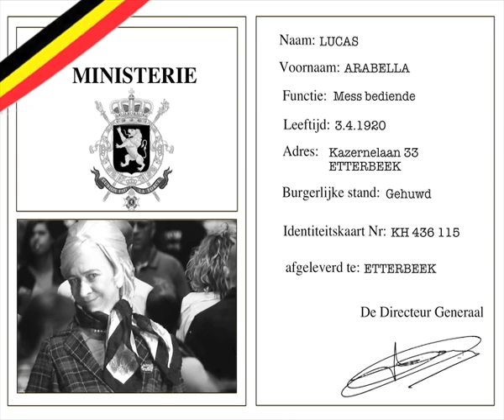De Collega's - Onze eigen generiek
DE COLLEGA'S - Mei-juni 2016

Wie kent de flamboyante en legendarische figuren van de onsterfelijke tv-serie ‘De Collega’s’ nu niet : classificeerder eerste klas, Jomme Dockx, bureauchef Philemon Persez, onderbureauchef Bonaventure Verastenhoven, secretaresse Mireille ‘Maasje’, typiste Betty Bossé, anarchist Gilbert Van Hie, opsteller Jean De Pesser, koffiemadame Arabelle en vele anderen.

In 1976 ging De Collega’s in première. De reeks die de televisie in eerste instantie niet wilde en die toen als theaterstuk zo populair werd dat de BRT het plots wél heel erg wilde. Het werd een onvergetelijke sitcom die drie seizoenen lang de mensen aan de buis kluisterde.

De Collega’s is een dwarsdoorsnede van de Vlaamse ambtenarij in de jaren ’70. Politieke benoemingen, vriendjespolitiek, partijkaarten, roddels, gekibbel en alles wat nog komt kijken bij het bureauwerk op de vierde verdieping van het Ministerie van financiën.

Loge10 Theaterproducties brengt dit Vlaams repertoire exact veertig jaar na de creatie opnieuw op de planken met een grote cast vol ronkende namen.

Cast: Luc Caals, Lulu Aertgeerts, An Vanderstighelen, Hilde Van Wesepoel, Kurt Defrancq, Dirk Bosschaert, Nathalie Wijnants, Dirk Van Vaerenbergh, Guillaume Devos, Yann Van den Branden, Wouter Vermeiren, Ann De Winne en Dorien Schrijnemakers.
Regie: Bruno Van Heystraeten

Fakkeltheater, Rode Zaal, Antwerpen
Tournee door Vlaanderen